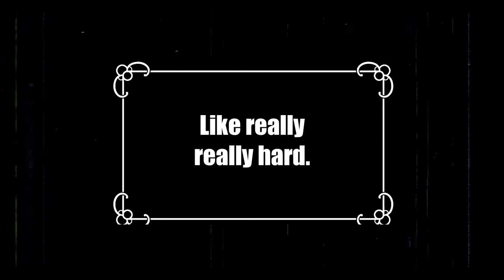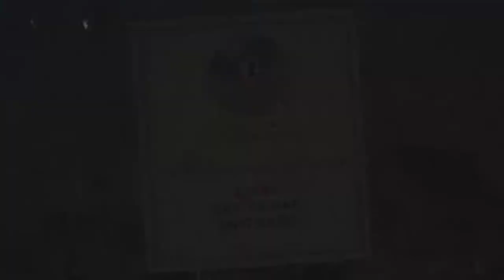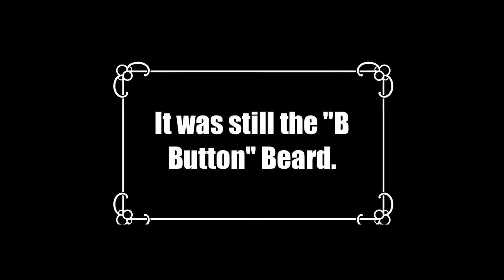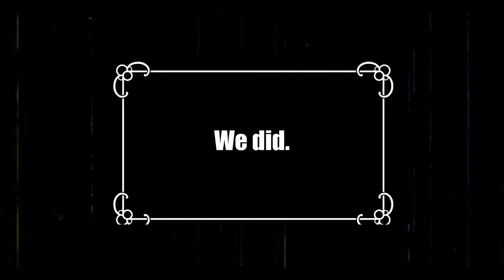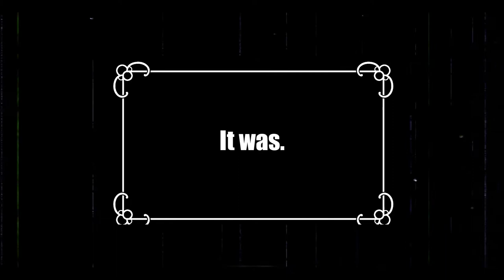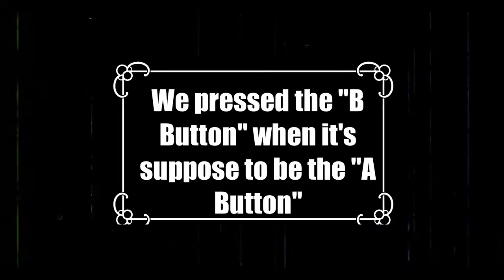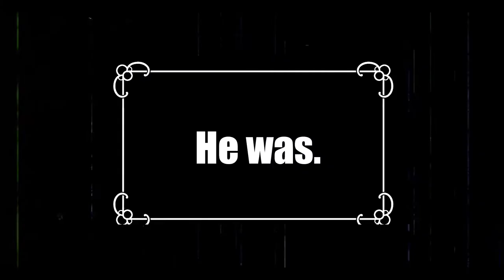2 Gentlemen play Cuphead: DIE MUT#3R FU**1NG CLOWN!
The Beard and the Bird face off against Beppi the Clown!